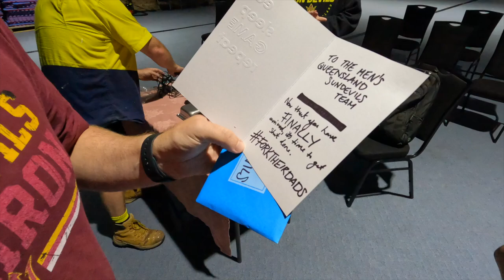QLD Sun Devils vs NSW Wolfpack - Highlights / vLog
Get ready for an action-packed showdown as the Sun Devils from Queensland, Australia take on the New South Wales Wolfpack in an American football match as part of the State Challenge! In this thrilling video, we follow the Sun Devils on their journey down to Wollongong for the game of the season. Watch as the team prepares for the match, hones their skills, and strategizes for victory against their fierce rivals.

As the two teams face off on the field, you'll be on the edge of your seat as the Sun Devils battle it out with the Wolfpack in a fast-paced and high-energy game. Will the Sun Devils triumph over their opponents and claim the championship title? You'll have to watch and find out!

Join us for an unforgettable game of football, filled with excitement, adrenaline, and plenty of unforgettable moments. Don't miss out on this unforgettable State Challenge showdown!